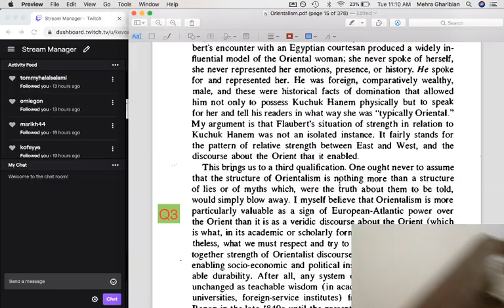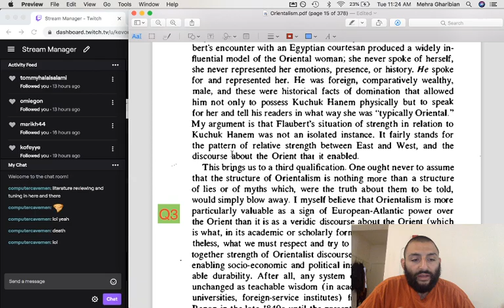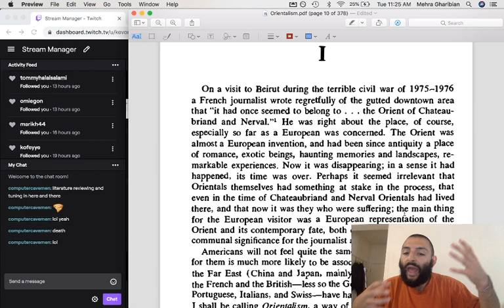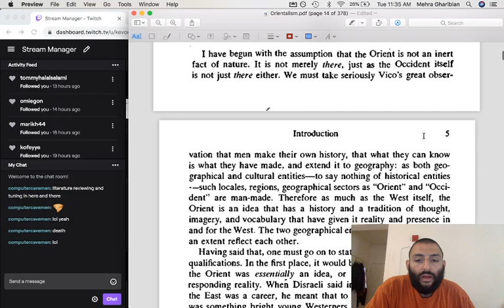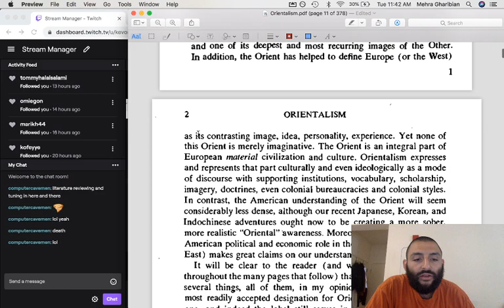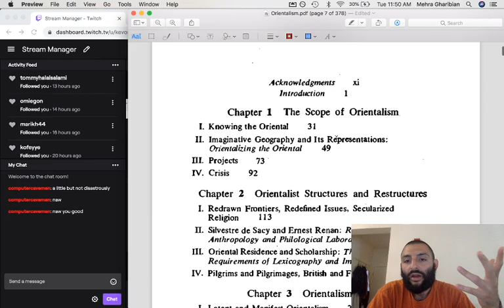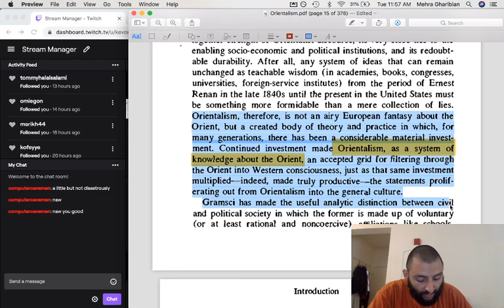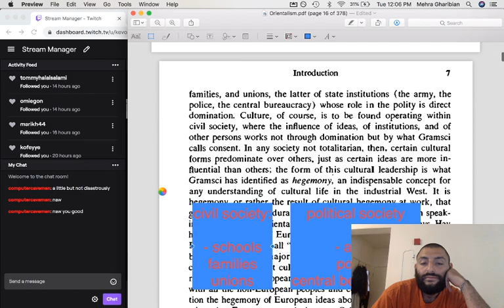edward saïd, orientalism, p. 6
today i had many technical difficulties including the sound of my computer being very loud and the sound of the music being 1) muffled and 2) inconsistent -- Watch live